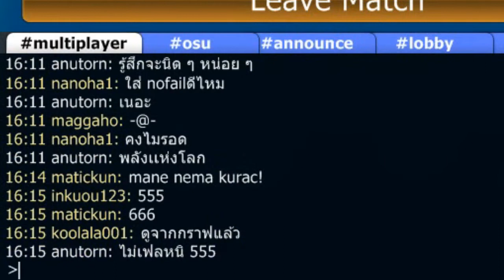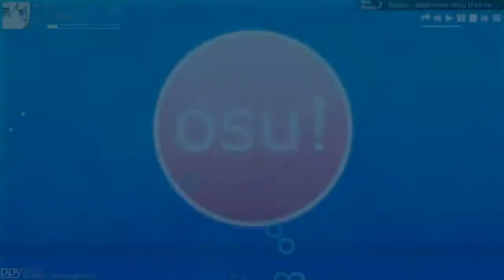osu! - Banya - Beethoven Virus (Full ver.) [Climbb and vikon's hard] [Tag coop]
เอ้า เพลงอยู่นี่